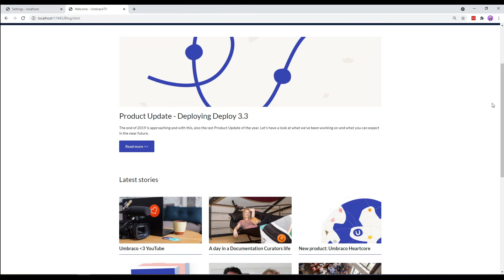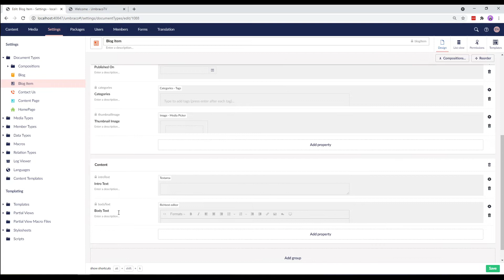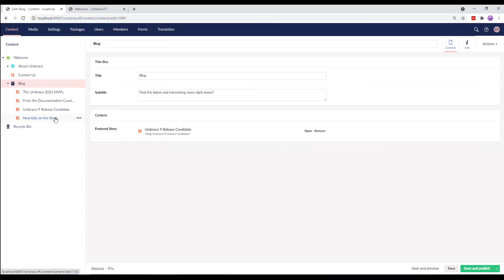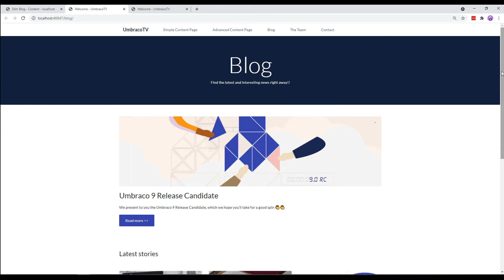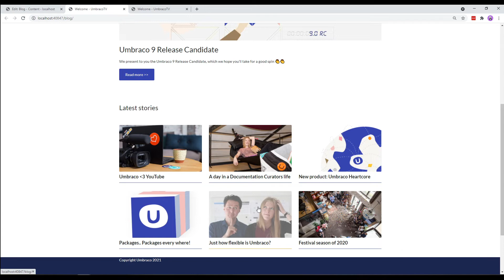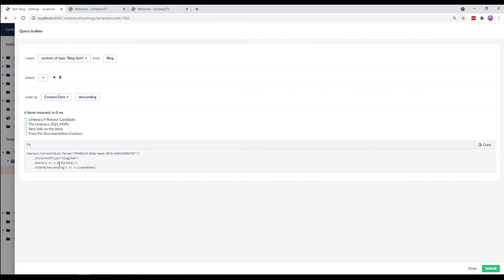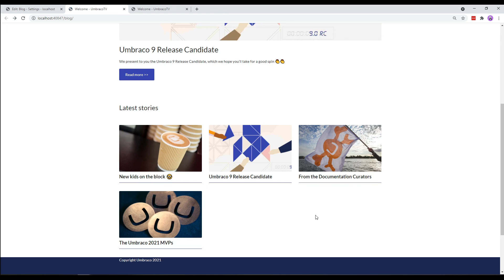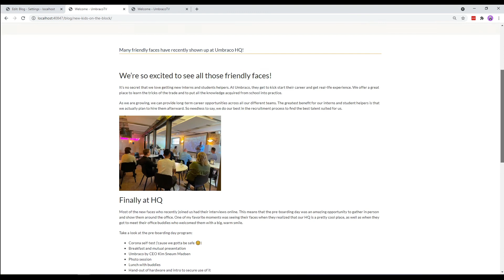Getting started with Umbraco: Create a Blog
In this video, we'll take a look at how to create blogs and blog posts using Umbraco version 9. It's a useful feature if you want to write multiple blog posts a month and want those posts to act like a blog.

2. Installing the Umbraco CMS
3. Code used in the video

Chapters:
00:00 Introduction
00:20 A look at the blog in the HTML Template
00:57 The Blog Document Types
01:53 The Blog Templates
02:17 The Blog in the Content section
02:48 Enable List View in the Content section
03:41 A look at the frontend
04:12 Render a Blog post grid query
07:49 View the Blog grid on the frontend
08:28 Next up